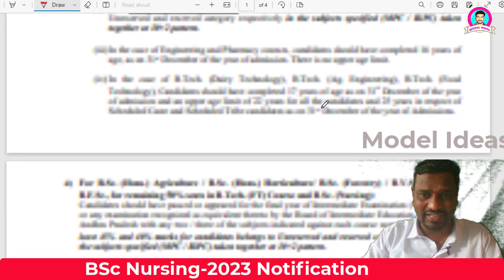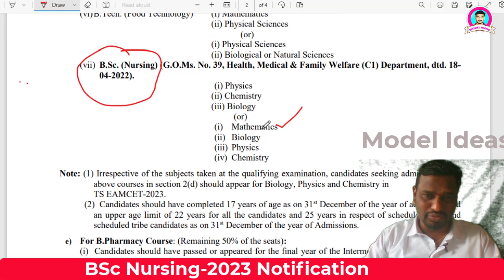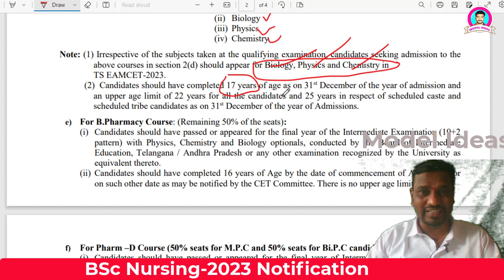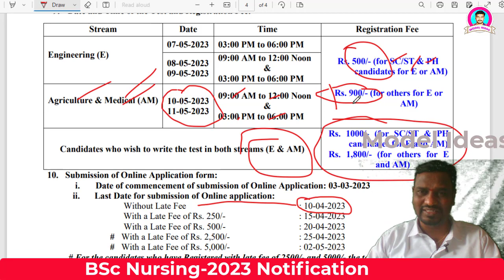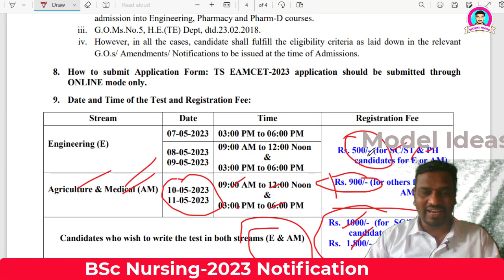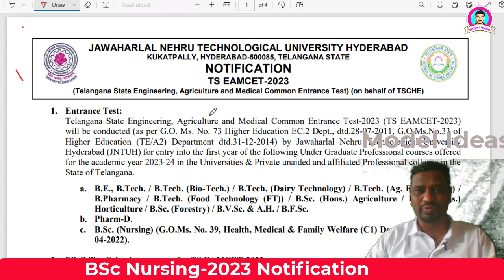B.Sc Nursing Notification-2023 |Nursing Course|Kaloji Health University|KNRUHS| by |Model Ideas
Hi Friends...
1) Promotion of Your Business
2) Promotion of Your APPS
3) Promotion of Your Institutes
4) Promotion of Your Websites/YouTube Channels

KALOJI NARAYANA RAO UNIVERSITY OF HEALTH SCIENCES, WARANGAL TELANGANA STATE
FOR ADMISSION INTO B.Sc., (Nursing) 4 YDC COURSE FOR THE ACADEMIC YEAR 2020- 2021.
IMPORTANT DATES AND INFORMATION

S.No Item Date& Time
1. Publication of notification in Press 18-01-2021
from 10.00 A.M on. 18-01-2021 to 7.00 P.M. on 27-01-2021
3 Schedule for certificate verification.
To be notified
4. Display of final merit list on web-site of
KNR University of Health Sciences,
Warangal To be notified
5. Date of Counseling To be notified

APPLICATION FEE
B.Sc., (Nursing) 4YD
SC/ST-Rs.1600/
Others Rs.2000/-
HELP LINE NUMBERS:
for technical difficulties No: 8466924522 and 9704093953
for clarifications on Regulations No: 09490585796 and 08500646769,
(10.00 AM to 5.00 PM only)

Sciences in the state of Telangana. The online application will be available
from 10.00A.M. on 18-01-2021 to
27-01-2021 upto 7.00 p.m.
Note: The candidates are advised to take a print out of the
prospectus/instructions to fill the application form from the website
before proceeding to fill the application
 Eligibility (As per the G.O.Rt.No.1095, HM & FW Dept., dated 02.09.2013)

a. The candidates should be of Indian Nationality or persons of Indian origin
(P.I.O) / Overseas citizen of India (OCI) card holders and should satisfy
the local or non-local status in Andhra Pradesh (Residence requirement)
as laid down in Andhra Pradesh educational institutions (Regulations of
admissions) order, 1974 and the selection will be done as per the
procedure laid down in the G.O.P.No.646, dated 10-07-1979 as
amended in G.O.Ms.No.42, Higher Education (EC2), dated 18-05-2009.

3. EDUCATIONAL QUALIFICATIONS:
Candidates seeking admission into B.Sc., (Nursing) 4 YDC Course should
have passed
2 years Intermediate Examination (10 + 2 pattern) with 45% aggregate
of marks in Science (Biology, Physics, Chemistry) and English is
compulsory subject in 10+2.
or
Any other examination of (10 + 2 pattern) from recognized Board under
AISSCE/CBSE/ICSE/SSCE/HSCE/NIOS/TOSS of other equivalent Board
with Biology, Physics and Chemistry recognized as equivalent by Board
of Intermediate Education, Telangana state.
or
Intermediate (10+2) Vocational with Bridge course with Biology and Physical
Sciences
c. Those who belong to SC/ST and BC categories are eligible with 40%
aggregate marks in the science group subjects ( Biology and Physical
Sciences) as per the norms of the Indian Nursing Councils, New Delhi
vide letter No.F.No.1-2/2014-INC and vide circular No.F.No.1-6/2016 -
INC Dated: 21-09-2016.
Note: Candidates possessing qualification of the University / Board or an
institution outside the State should produce a certificate of equivalence
from the Board of Intermediate Education of Telangana, Hyderabad to
the effect that the qualification possessed is equivalent to or higher than
Intermediate examination conducted by the Board of Intermediate
Education of Telangana of BPC group.
4. AGE: Candidates should have completed the age of 17 years as on 31 st
December 2020
Note: Age shall be calculated on the basis of date of birth as indicated in the
Secondary School Certificate examination or equivalent examination.
No request for relaxation of age of a candidate shall be entertained.
Candidates born on or after 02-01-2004 are not eligible
e. Student shall be medically fit.